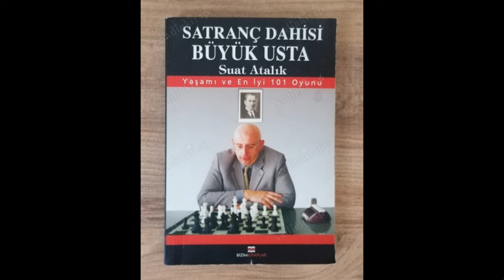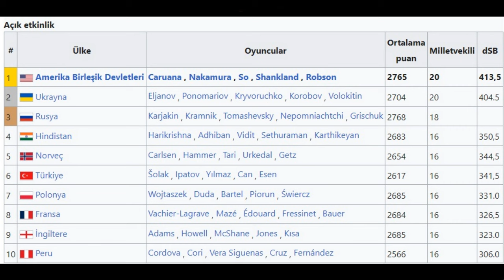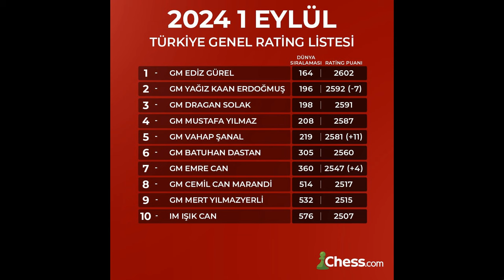Satranç Olimpiyatları başlıyor | Yağız Kaan Erdoğmuş & Ediz Gürel'in potansiyeli | Türkiye'nin şansı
Medyascope Spor'dan Öner Tavtay, özel konukları Özgür Akman ve Seçkin Serpil'le birlikte Budapeşte'de düzenlenecek olan 45. Dünya Satranç Olimpiyatları'nı, Türkiye'de Satranç kültürünün dününü ve bugününü, yeni jenerasyondan beklentilerimizi konuştu.

0:33-02:04 Özgür Akman ve Seçkin Serpil Kimdir
02:04-05:22 Türkiye'de Satrancın Geçmişi ve İmkanlar
05:22-08:15 Türkiye'de Engelliler İçin Satranç ve İlk Dünya Engelliler Satranç Olimpiyatları
08:15-09:26 Satrancın Teknoloji ile İlgisi ve Pandemi Süreci
09:26-19:23 Satrancın Spor Olimpiyatları Dışında Kalması Bir Dezavantaj Mı
19:23-25:41 Türkiye'nin Satranç Olimpiyatlarındaki Şansı ve Yağız Kaan Erdoğdu ile Ediz Gürel'in Potansiyelleri
25:41-27:30 Satrancın Önde Gelen İsimlerinin Toplumda Bilinmesi
27:30-29:08 Türkiye'de Satrancın Önde Gelen İsimleri ve Takım İçindeki Denge
29:08-33:12 Satrançta Tecrübe ile Yetenek Dengesi ve Olimpiyatların Sürprizlere Açıklığı
33:12-38:44 Seçkin Serpil ve Özgür Akman'ın Satranç Olimpiyatlarındaki Anıları
38:44-48:37 45.Satranç Olimpiyatlarının Favorileri ve Sürpriz Takımları
48:37-52:02 Son Sözler
52:02-52:25 Kapanış